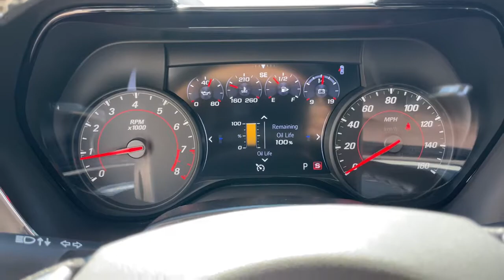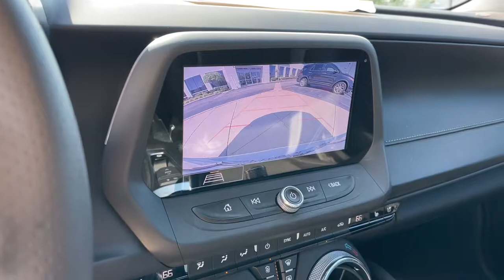2020 Chevrolet Camaro Schaumburg, Barrington, Arlington Heights, Hoffman Estates, St. Charles, IL T2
Summit White Used 2020 Chevrolet Camaro available in Schaumburg, Illinois at Patrick BMW. Servicing the  Barrington, Arlington Heights, Hoffman Estates, St. Charles, IL area.

Patrick BMW
700 E Golf Rd.

Recent Arrival! 2020 Chevrolet Camaro 3LT Our used car manager appraised prepared this vehicle as though he was selling to a family member. Comes with a FREE Carfax history report, optional warranty, maintenance protection add-ons tailored to your needs. Fully inspected and ready for immediate delivery. Outstanding condition inside and out, this 2020 Chevrolet Camaro is well equipped with several options and highly sought after features such as: CARFAX One-Owner. Clean CARFAX. Apple CarPlay/Android Auto, Auto-Dimming Door Mirrors, Backup Camera, Bluetooth For Phone, Bose Premium 7-Speaker Audio System Feature, Brake assist, Dual Mode Exhaust, Electronic Stability Control, Exterior Parking Camera Rear, Front Dual Zone Automatic Climate Control, Fully Automatic Headlights, Glass Rear Window, Heads-Up Display, Heated Front Seats, Heated Steering Wheel, Leather Seats, Leather-Trimmed Seat Trim, Memory Seat, Navigation System, Navigation System, Power Seats, Preferred Equipment Group 3LT, Premium audio system: Chevrolet Infotainment System, Radio: Chevrolet Infotainment 3 Plus System, Radio: Chevrolet Infotainment 3 Premium System, Rear Parking Sensors, Remote Keyless Entry, Remote Vehicle Starter System, Security system, SiriusXM w/360L, Steering Wheel Mounted Audio Controls, Ventilated Front Seats, Wheels: 20' 5-Spoke Carbon Flash Painted Alum. We believe you deserve it all. That's why at Patrick BMW, you'll experience luxury value. In 2021, we are celebrating 40 years serving you the Schaumburg Community. What do you get when shopping for a vehicle at Patrick BMW? -Transparent Pricing -Flexible Payment Choices Options -Ability to shop test from home, work or on the road -5 Easy Online Buying Steps with Patrick Direct or simply call -Online trade-in evaluations -Consulting instead of selling -Friendly and professional staff We hope your journey with us continues after you purchase consider the next time you or someone you know is in the market for car. Visit PatrickBMW.com, under LEARN MORE to read about our commitment to you. It's in our DNA! It's how we do business! It's a Patrick thing! Additional offerings at Patrick BMW -Turn-In, Upgrade, Trade-In or Sell Your Car with the Patrick Exchange. -Patrick Auto Body Certified Collision Repair in Schaumburg Naperville, IL. -Let a Patrick BMW Client Advisor become your personal shopper. Let them know what youre looking for we find it for you. Find Patrick BMW, a BMW new used car dealership near you in Schaumburg 1 mile west of Woodfield Mall, 30 miles west of Chicago, 25 miles northwest of Oak Park, IL. or 37 miles northeast of downtown Naperville IL. Taking Care of You Every Day, That's the Patrick promise! We do our best to be as accurate as possible with our listings descriptions. We do ask that you verify equipment, mileage, pricing with a client advisor prior to purchasing. Pricing is subject to change without notice.